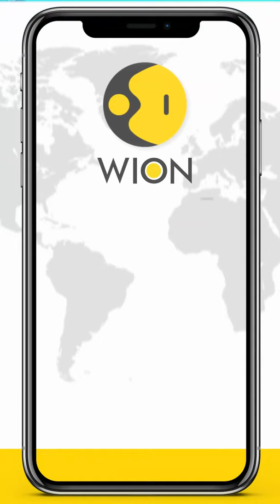Auction of 'first-of-its-kind' immersive NFT installation kicks off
=Sotheby's online auction of media artist Refik Anadol's artificial intelligence (A.I.) art collection kicked off on Thursday (September 30), and includes an art piece which is set to become the first-ever example of an immersive A.I. digital experience being converted into a NFT (non-fungible token).